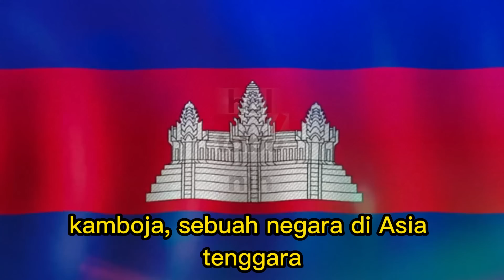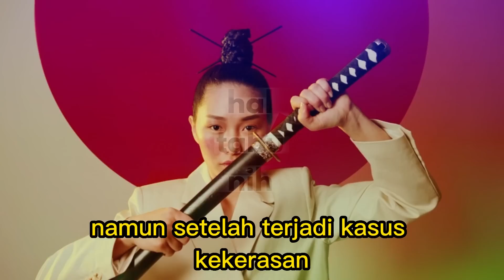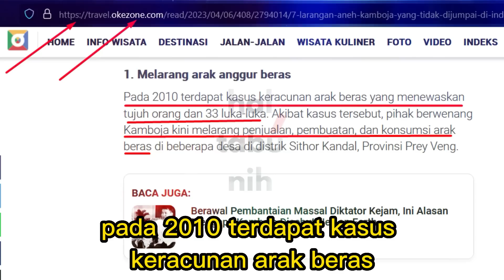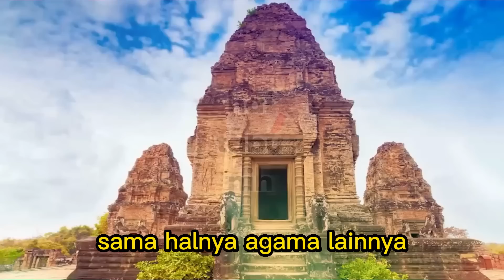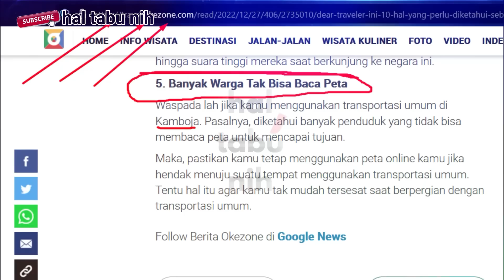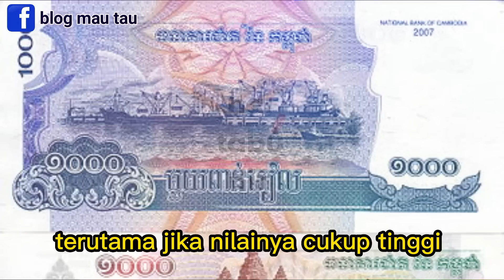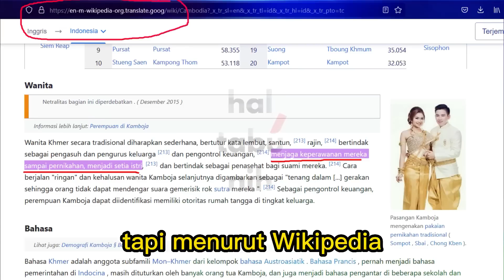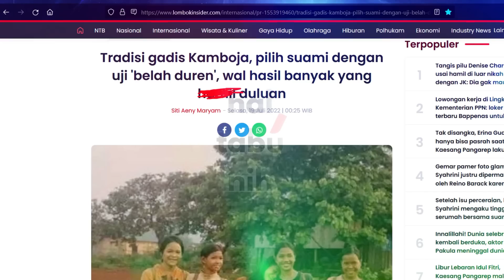Tradisi Cari Suami Paling Aneh Di dunia !! Kamboja, Dijuluki Negara Nerakanya Dunia ?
Kamboja 🇰🇭 Dibalik Tabu Budaya dan Misteri Gubuk Cinta !! Tradisi Cari Suami Paling Aneh Di dunia !!
Konten ini berisi tentang 11 hal tabu, tradisi, atau aturan aneh dan unik yang ada di Kamboja yang di rangkum dari berbagai sumber. Beberapa peraturan tersebut dianggap aneh dan unik karena berbeda dengan aturan di Indonesia dan Malaysia. Di antara hal tersebut adalah larangan menikah dengan orang Korea, larangan ayam Thailand masuk ke Kamboja karena kandungan formalin dalam impor daging ayam Thailand, larangan kontes kecantikan kaum disabilitas/Miss Landmine, aturan ketat terhadap perilaku para pelaku bisnis dunia maya, termasuk Youtuber, larangan penjualan pedang Samurai di seluruh Kamboja, larangan adanya lembaga survei dan lembaga swasta hitung cepat hasil pemilu, larangan adanya bendera Taiwan dan Tibet, pelarangan arak anggur beras, larangan menggunakan rok pendek, larangan wanita menyentuh biksu dan pakailah pakaian yang sopan bila masuk ke kuil. Beberapa aturan tersebut diberlakukan karena alasan keamanan, moral, dan agama. Tapi yang unik dan aneh adalah soal gubuk cinta kamboja, aneh tapi nyata, kejadian unik di kamboja.

Judul alt :
"Terungkapnya Rahasia di Balik Gubuk Cinta Kamboja"
"Tabu Tersembunyi: Kisah Cinta Terlarang di Kamboja"
"Di Balik Gubuk Cinta Kamboja: Mengupas Tabu Masyarakat Lokal"
"Kamboja: Dibalik Tabu Budaya dan Misteri Gubuk Cinta"
"Menguak Misteri Gubuk Cinta Kamboja: Kisah Penuh Tabu dan Intrik"

like our facebook: blog mau tau